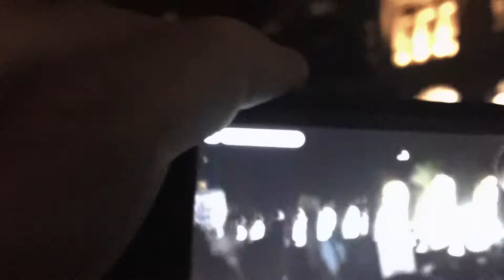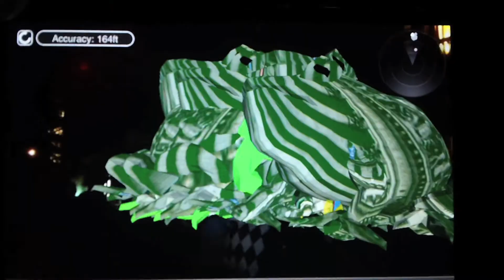Occupy Wall Street Bufo Colony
The emergence of the Occupy Wall Street augmented reality toad toad colony, able to breach the barricades at the NYSE. Distribution of wealth pie charts floating above each. Later strange clump-like behavior above the drum circle at Zuccotti Park with a rising uber OWS toad.